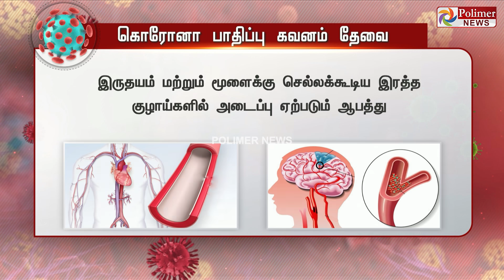கொரோனா பின்விளைவுகள்.. அக்கறை எடுத்தால் பிரச்சனை இல்லை! | Post Corona Side effects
சின்னத் திரையின் சினிமா இனிமே_இப்படித்தான் கொரோனா பின்விளைவுகள்.. அக்கறை எடுத்தால் பிரச்சனை இல்லை!